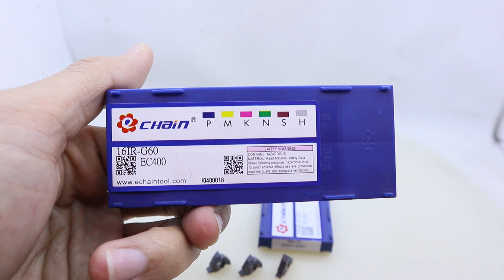INSERT 16IR-G60 EC400 DAN 16ER-AG60 EC400 GENERAL STEEL ECHAIN TAIWAN